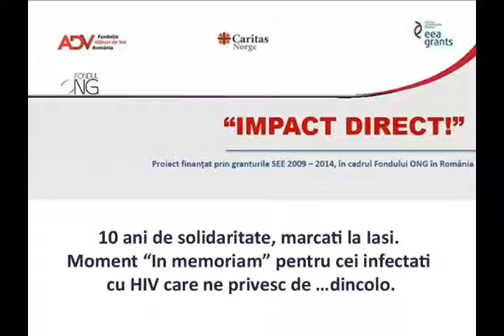Alla Apopei Inspectoratul Scolar Judetean Iasi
In cadrul Galei “10 ani de solidaritate”, organizata de ADV Romania la Iasi, in 2 decembrie 2015, pentru a marca solidaritatea iesenilor cu persoanele infectate cu HIV, dna Alla Apopei, profesor si  inspector, a primit recunostinta noastra pentru facilitarea relatiei cu scoala ieseana, in ideea organizarii a peste 600 de campanii, la care au participat peste 4000 de elevi. Prin aceste campanii, elevii au fost educati pentru sanatate, comportament social corect si construirea unei cariere